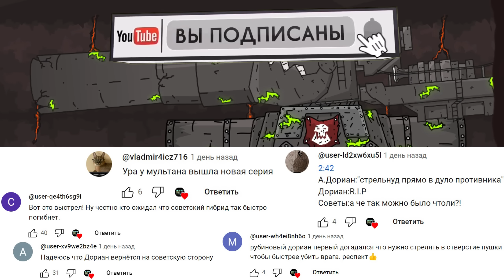Схватка Танков Гигантов - Мультики про танки